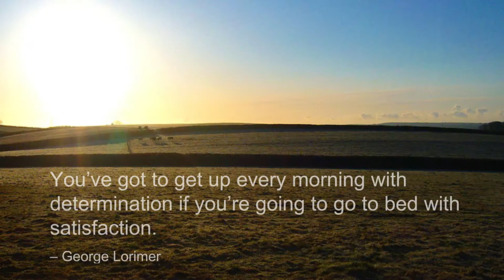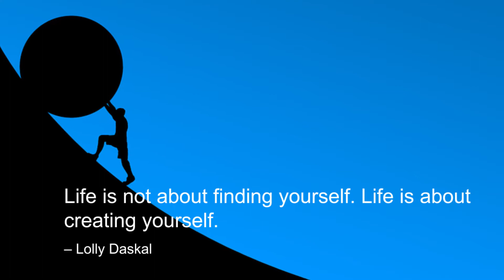20 Motivational Quotes that will keep you going and inspire you to be successful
In this video, we'll show top 20 Motivational Quotes that will keep you going and inspire you to be successful in your life.

20 Motivational Quotes that will keep you going and inspire you to be successful

1. “Success is not the key to happiness. Happiness is the key to success. If you love what you

are doing, you will be successful.”
– Herman Cain

2. Things work out best for those who make the best of how things work out.
-John Wooden

3. “Do not be embarrassed by your failures, learn from them and start again.”
– Richard Branson

4. If you are not willing to risk the usual you will have to settle for the ordinary. ~Jim Rohn

5.“Success is simple. Do what’s right, the right way, at the right time.”
– Arnold H. Glasgow

6. Those who dare to fail miserably can achieve greatly." - John F. Kennedy

7. “You’ve got to get up every morning with determination if you’re going to go to bed with

satisfaction.”
– George Lorimer

8. All our dreams can come true if we have the courage to pursue them. ~Walt Disney

9. Keep your face always toward the sunshine—and shadows will fall behind you.” —Walt Whitman

10. Good things come to people who wait, but better things come to those who go out and get

them. ~Anonymous

11. “The power of imagination makes us infinite.” —John Muir

12. Great minds discuss ideas; average minds discuss events; small minds discuss people.

~Eleanor Roosevelt

13. “I attribute my success to this: I never gave or took any excuse.”
– Florence Nightingale

14. Life is not about finding yourself. Life is about creating yourself. ~Lolly Daskal

15. Don’t let what you cannot do interfere with what you can do.”
– John R. Wooden

16. “I believe that if one always looked at the skies, one would end up with wings.” —Gustave

Flaubert

17. “If the only tool you have is a hammer, you tend to see every problem as a nail.”
– Abraham Maslow

18. “I arise full of eagerness and energy, knowing well what achievement lies ahead of me.” —

Zane Grey

19. Nothing in the world is more common than unsuccessful people with talent. ~Anonymous

20. “To succeed in life, you need two things: ignorance and confidence.”
– Mark Twain

Motivation is the reason for people's actions, desires, and needs. Motivation is also one's direction to behavior, or what causes a person to want to repeat a behavior. A motive is what prompts the person to act in a certain way, or at least develop an inclination for specific behavior. Positive quotes for students, motivational quotes for college students, motivational quotes for success, motivational quotes for athletes, motivational quotes about life, motivational quotes in English, motivational quotes for WhatsApp status, motivational quotes videos for success, positive quotes for the team, quotes and sayings about everything, motivational quotes for successful students, motivational quotes that keep you going, motivational quotes to increase your productivity

You may like to see a similar video:
Chinese bamboo tree motivational story